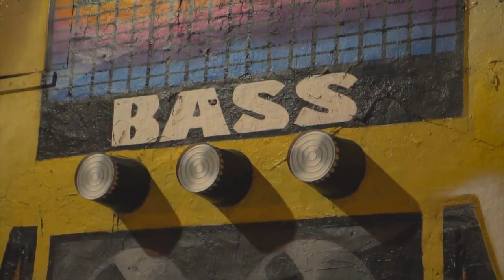Broward Underground Cypher Episode 1 - YD TY, BWG KJ, YGN KROCK, YOUNGIN QUAN, HBEEZY, YG ROB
Official Channel Of Dread Visuals

Shot + Edited by DreadVisuals

DreadVisuals business page ig @DreadVisuals

DreadVisuals personal page ig @Bbybwoy